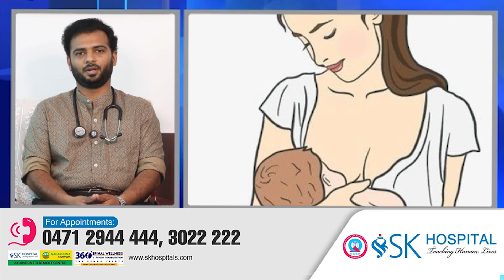മുലയൂട്ടുമ്പോൾ ശ്രദ്ധിക്കേണ്ട കാര്യങ്ങൾ | World breast feeding week | SK Hospital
Thiruvananthapuram - PANGODE, Edapazhanji
Kerala 695006